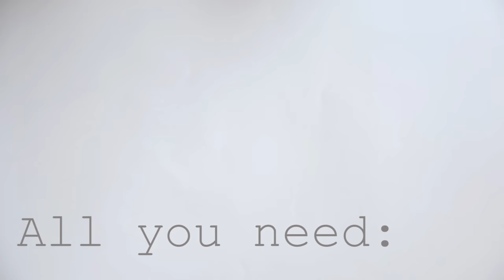How to install RocketGrip on hockey stick?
1.step Apply rubber tape around the stick based on your needs put the ring on the top of stick / or apply RocketGrip over your old hockey tape.
2.step Put on RocketGrip, it needs to cover ring and rubber gum/ Put on RocketGrip , it needs to cover whole old hockey tape.
3.step Using BOILED water, pour it over, starting from one side, till it is completely shrunken
4.step After RocketGrip shrinked, it is ready for use